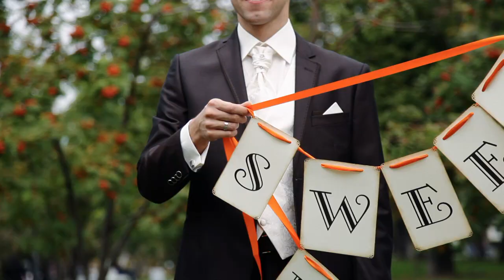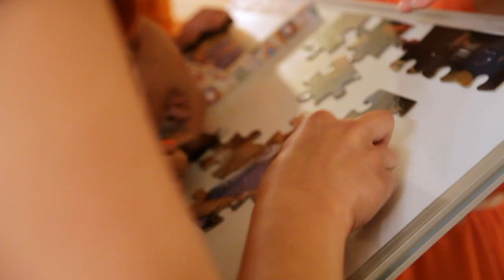Обзорный свадебный клип